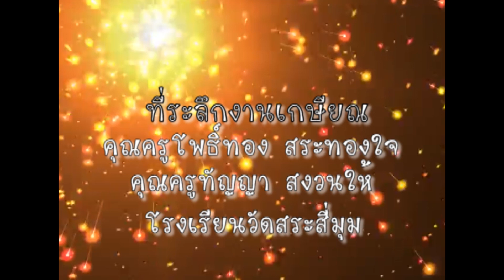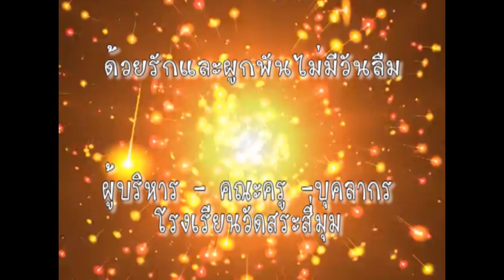งานเกษียณราชการครูโพธิ์ทองและครูทัญญา